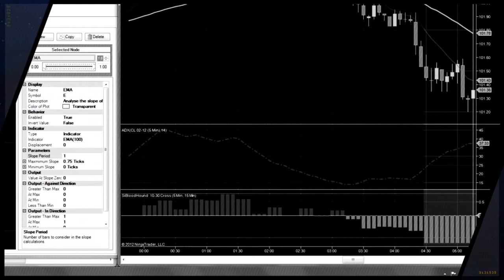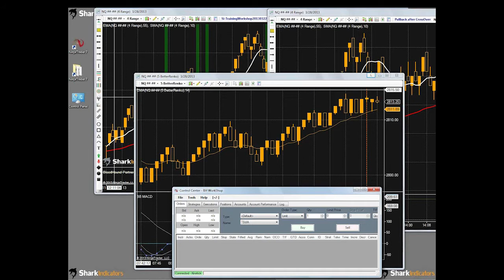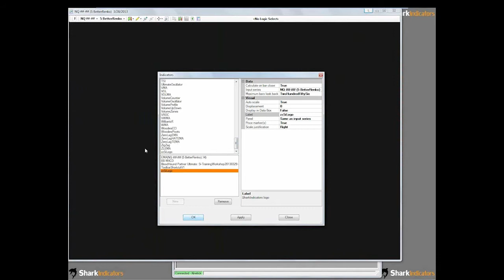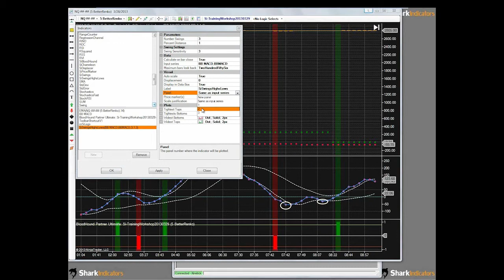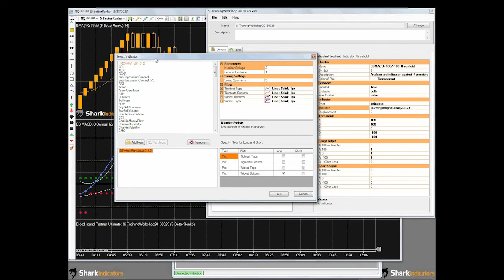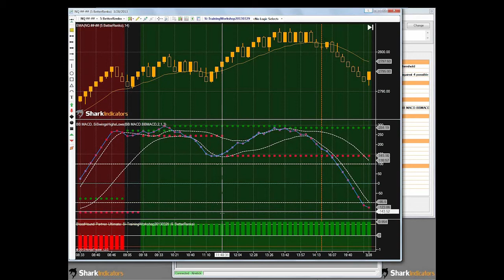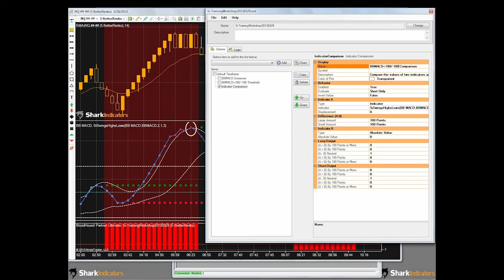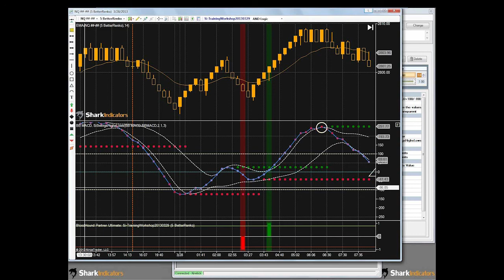BloodHound Workshop - Finding the BBMACD "sweet spot"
In this Good Friday Workshop we answer a participants questions.  How to find the BBMACD or MACD "sweet spot", which involves detecting a low volatility swing point on the MACD just prior to the signal.

This video is intended for software/educational and informational purposes only.